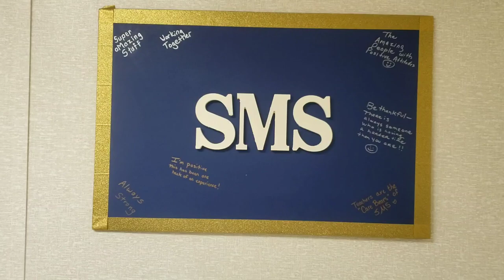Lucy makes Lunch at School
Watch as Lucy goes to Summersville Middle School and see how they're getting meals ready for the kids around the county!